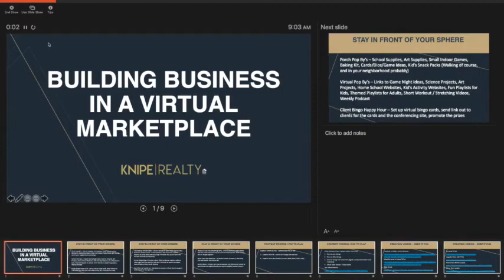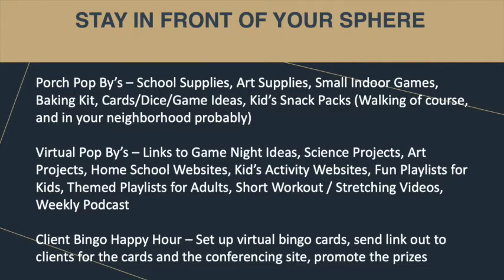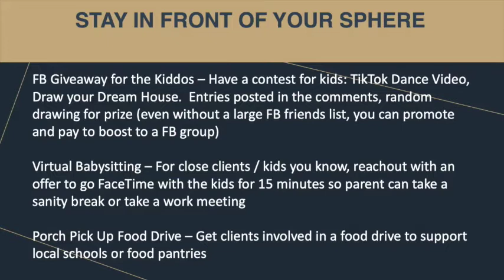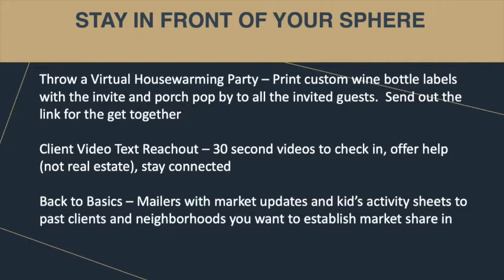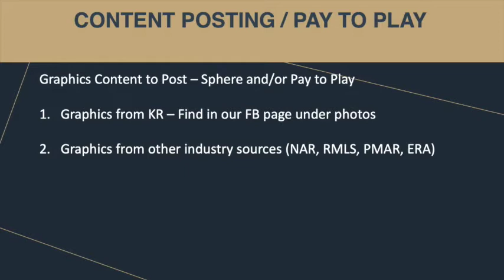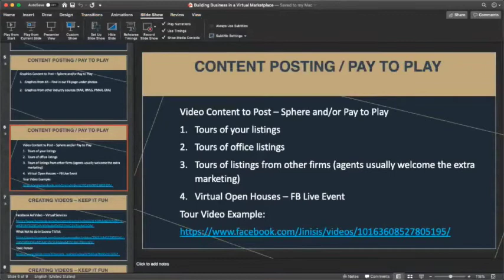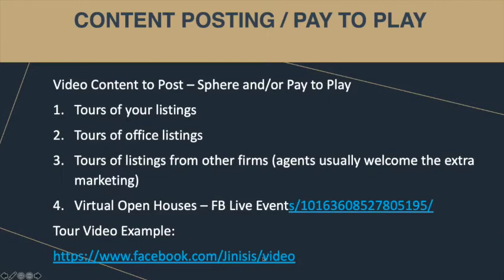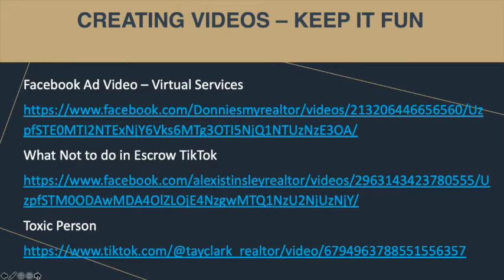Building Business In Virtual Marketplace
How to “Stay Out There” in front of your sphere and ways to create new business when you can’t connect with new prospects and clients organically in person.